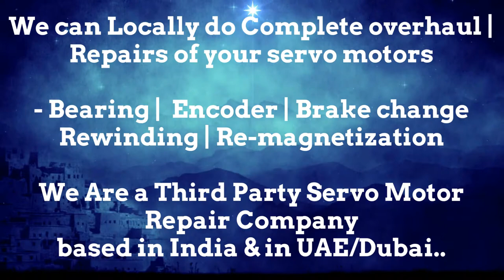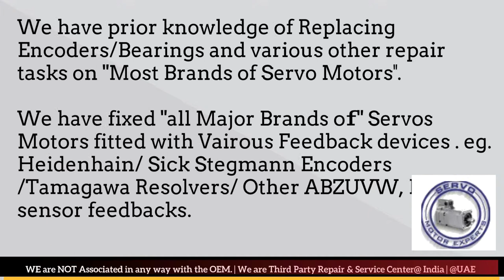SEW Eurodrive Motor Encoder Tutorial, Encoder types, servo motor chatter, servo troubleshooting